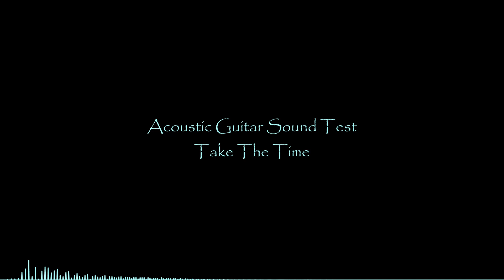Acoustic Guitar Sound Test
►Copyright Info
All Music Copyright Reserved belongs to the Original Creators

►Info
If you have problems with what i uploaded in the name of a song from your Music Label, Let me know and i will be happy to remove it. Thanks

►Here you will find excellent music to test your speakers.